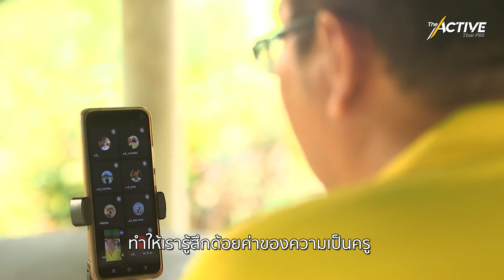เรียนออนไลน์ สร้างรายได้หลักแสน : The Active (14 พ.ย. 64)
“ตั้งแต่พวกหนูเริ่มเรียนออนไลน์ ก็มีรายได้เดือนละเป็นแสน ๆ”
The Active ชวนดูการเรียนรู้ ‘โรงเรียนเขาน้อยวิทยาคม จ.ตราด’ ที่นำไม้ด่าง มาแรง เป็นตำราให้เด็ก ๆ Learning by Doing กลางวิกฤตการศึกษาที่หลายคนเป็นทุกข์ แต่เด็กและครูที่นั่น กลับรู้สึก “มีความสุข” กับการเรียนแบบใหม่ ๆ ที่ปรับตามความสนใจของผู้เรียนและกระแสสังคม